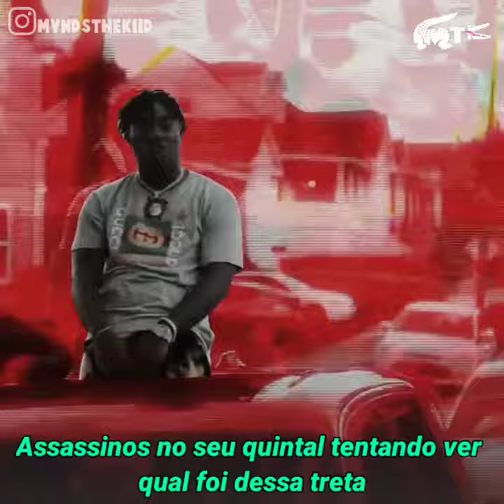fredo bang - How it Go (Legendado)